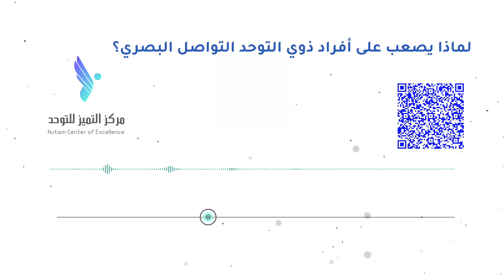لماذا يصعب على أفراد ذوي التوحد التواصل البصري؟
سوف نتطرق في هذا المقال إلى أسباب تجعلنا لا نجبر أفراد ذوي التوحد على التواصل البصري...